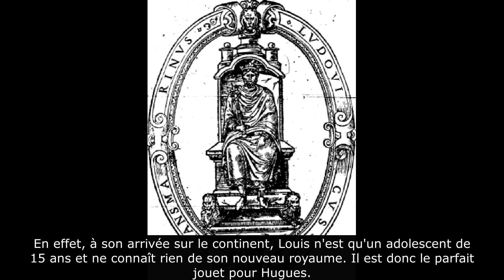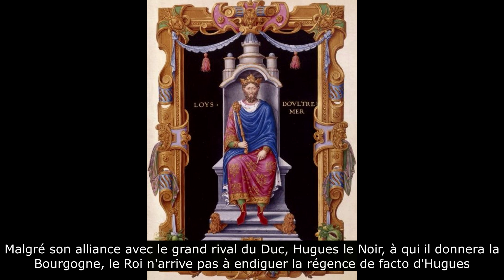Louis IV d'Outremer (936 - 954) - Présentations des Rois de France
Le règne de Louis met un terme à la soumission totale des Carolingiens envers les Robertiens. Il tente d’affirmer son autorité face au père d’Hugues Capet et cela se fait par la guerre.

Illustrations :

- Drapeau blanc.
- Louis IV, dit d'Outremer, roi de France - Charles de Steuben – 1837.
- Charles III dit le simple, roi de Franc en 896 - Georges Rouget – 1838.
- Edwige de Wessex - François-Séraphin Delpech - XIXe siècle.
- Robert Ier - XIVe siècle.
- Ogdive épouse du Roy Charles III dict le Simple.
- Raoul - François-Louis Dejuinne – 1819.
- Carte du royaume.
- Ludovicus Transmarinus - Jean du Tillet – 1580.
- Loys Doultremer - Jean du Tillet – 1566.
- Lovys d'Outremer Roy de France - Jacques de Bie – 1636.
- Louis IVe dit d'Outremer Roy de France - Nicolas II de Larmessin – 1690.
- Lothaire - Raymond-Quinsac Monvoisin - XIXe siècle.
- Armes du Roi de France.

Montage et miniature effectués par la section de Lille et voix de Sieur du Guesclin, membre du Cercle Richelieu.